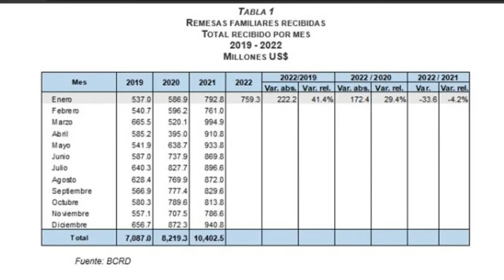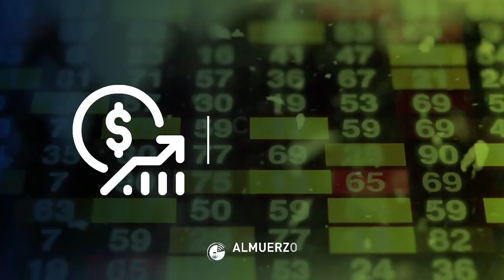¿Es el 2022 el peor año para las remesas?